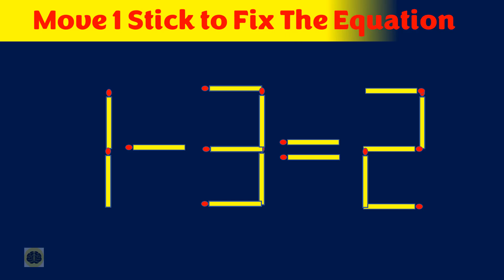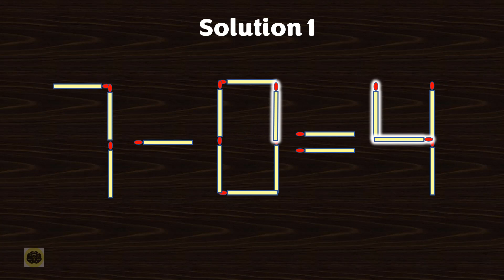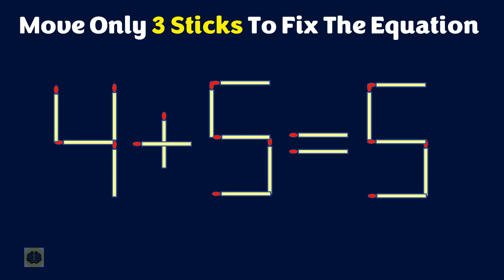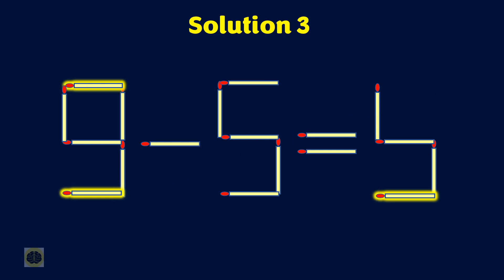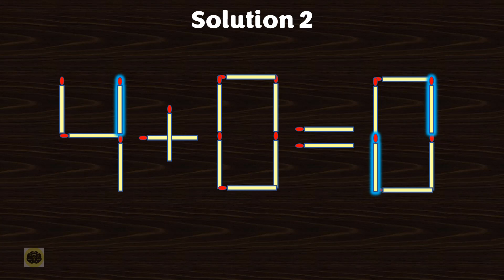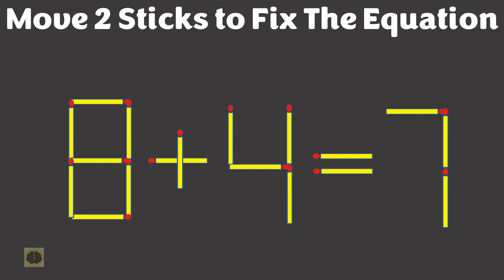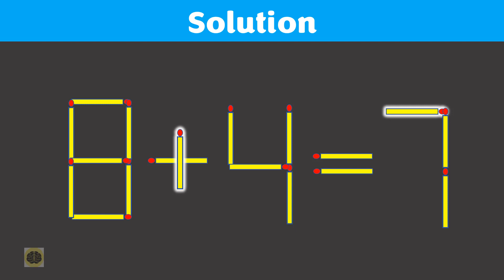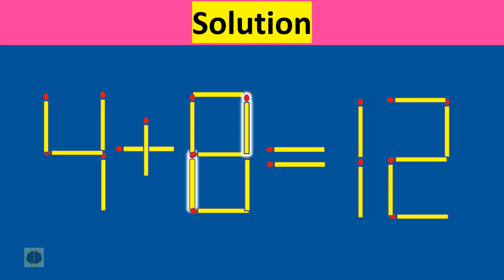Fix The Equation in just 1 move - 3+4=9 || 10 Tricky Matchstick Puzzles For Clever Minds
Matchstick puzzles help in improving problem-solving skills
There are 10 Matchstick Puzzles – you are given 10 seconds to solve each puzzle. Comment if you have an alternate solution. Comment – How many Puzzles did you answer correctly?

Matchstick puzzle - Move 1 Stick to Fix The Equation - 1-3=2
Matchstick puzzle - Move 3 Sticks To Fix The Equation - 7-6=4
Consider yourself brilliant if you can find the 3 solutions.

Matchstick puzzle - Move 2 Sticks to Fix The Equation - 4+4=22
Matchstick puzzle - Move Only 3 Sticks To Fix The Equation - 4+5=5

Matchstick puzzle - Move 3 Sticks To Fix The Equation - 4+0=0
There are two possible solutions. Getting one solution within 30 seconds makes you good and both within 1 minute is excellent.
Remember that no number is greater than 9 and negative numbers are not allowed. You also may not change the equal (=) sign to a not-equal.

Matchstick puzzle - Remove 5 Sticks To Fix The Equation - 3-9=9
Matchstick puzzle - Move 2 Sticks to Fix The Equation - 8+4=7
Matchstick puzzle - Move 2 Stick to Fix The Equation - 2+3=8
Matchstick puzzle - Move 2 Sticks to Fix The Equation - 4+5=42
Matchstick puzzle - Move 1 stick to Fix The Equation - 3+4=9